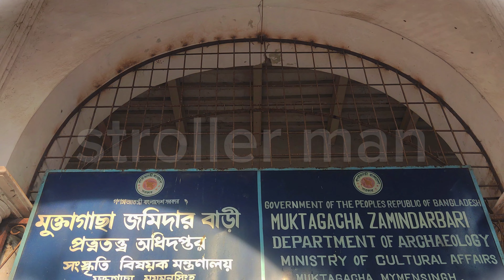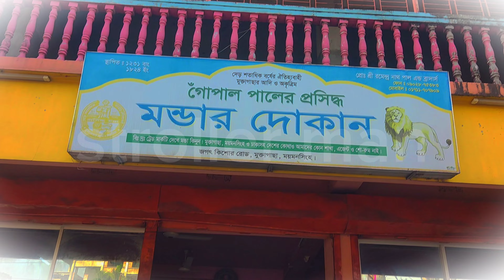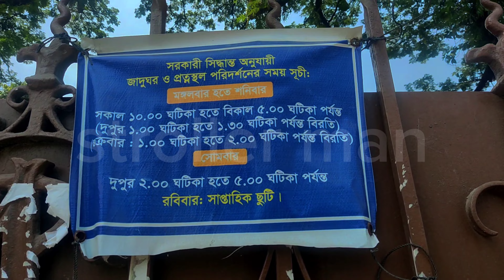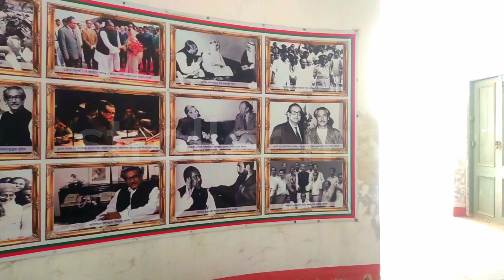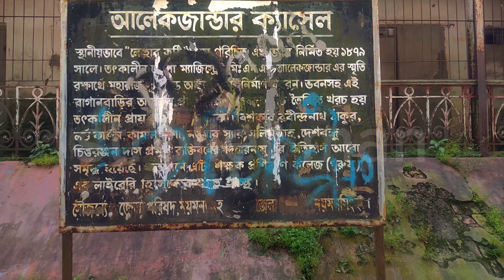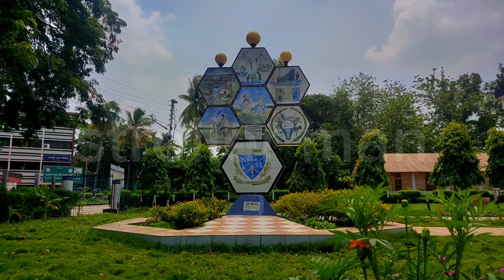ময়মনসিংহ জেলার ভ্রমণ গাইড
আলহামদুলিল্লাহ গত ৩০-০৫-২৩ বাংলাদেশের বিখ্যাত জেলা ময়মনসিংহ ঘুরতে গিয়েছিলাম।দর্শন করা জয়গা গুলো হলোঃ

১.মুক্তাগাছা জমিদার বাড়ি
মুক্তাগাছা জমিদার বাড়ি ময়মনসিংহ জেলার মুক্তাগাছা উপজেলার একটি ঐতিহ্যবাহী প্রাচীন স্থাপনা। ময়মনসিংহ থেকে ১৭ কিলোমিটার দূরে এই মুক্তাগাছা রাজবাড়ির অবস্থান। তৎকালীন মুক্তাগাছার জমিদার বৃটিশদের কাছ থকে প্রথমে রাজা এবং পরবর্তিতে মহারাজা উপাধি পেয়েছিলেন। তাই জমিদারের এই বাসভবনকে মুক্তাগাছা রাজবাড়ী বলা হয়। মুক্তাগাছা জমিদারির ১৬ টি অংশ ১৬ জন জমিদার শাসন করতেন। মুক্তাগাছা জমিদার বাড়ির প্রবেশমুখে আছে বিশালাকার সিংহ দরজা। রাজবাড়ির ভেতরে আছে জমিদারের মায়ের ঘর, মন্দির, দরবার হল, কাচারিঘর, অতিথি ঘর, সিন্দুক ঘর এবং অন্যান্য ভবন। এছাড়াও এই রাজ বাড়িতে প্রায় ১০,০০০ বইয়ের একটি দূর্লভ লাইব্রেরি ছিল, যা বিভিন্ন সময়ে হুমকির সম্মুখীন হয়। বর্তমানে এর কিছু অংশ মুক্তাগাছা বাংলা একাডেমীতে রক্ষিত আছে। প্রায় ১০০ একর জায়গার ওপর নির্মিত মুক্তাগাছা রাজবাড়িটি প্রাচীন স্থাপত্যশৈলীর অনন্য নিদর্শনের সাক্ষী হয়ে আছে। বর্তমানে রাজবাড়িটি বাংলাদেশ প্রত্নতত্ব অধিদপ্তরের তত্ত্বাবধানে রয়েছে।
২.শশী লজ

শশী লজ (Shoshi Lodge) ময়মনসিংহ জেলা সদরে অবস্থিত একটি রাজবাড়ি। ঊনবিংশ শতকে মুক্তাগাছার জমিদার মহারাজ সূর্যকান্ত আচার্য চৌধুরী দৃষ্টিনন্দন প্রাসাদ নির্মাণ করেন। মহারাজ সূর্যকান্ত তার দত্তক ছেলে শশীকান্ত আচার্য চৌধুরীর নামানুসারে প্রাসাদটির নামকরণ করেন শশী লজ। স্থানীয়ভাবে ময়মনসিংহ রাজবাড়ি নামেও পরিচিত। ১৮৯৭ সালের ভূমিকম্পে ভবনটি ক্ষতিগ্রস্ত হলে শশীকান্ত আচার্য চৌধুরী পুনরায় নির্মাণ করেন। ৯ একর জায়গা উপর নির্মিত শশী লজ ভবনের প্রধান ফটকে ১৬ টি গম্বুজ রয়েছে।

শশী লজের মূল ভবনের সামনে একটি চমৎকার বাগান রয়েছে। বাগানের মাঝখানে শ্বেতপাথরের ফোয়ারার সাথে গ্রিক দেবী ভেনাসের এক মর্মর মূর্তি স্থান পেয়েছে। ১৮ টি বিশাল কক্ষের মূল ভবনের পেছনে আছে দোতলা স্নানঘর, পুকুর ও মার্বেল পাথরে নির্মিত ঘাট। ১৯৫২ সালে শশী লজে মহিলা টিচার্স ট্রেনিং কলেজ প্রতিষ্ঠিত হলে বাড়িটির মূল ভবন অধ্যক্ষের কার্যালয় এবং দপ্তর হিসেবে করা হতো। ২০১৫ সালে ৪ এপ্রিল জাদুঘর স্থাপনের জন্য বাংলাদেশ সরকারের প্রত্নতত্ত্ব অধিদপ্তর শশী লজটি অধিগ্রহণ করে।

৩.বাংলাদেশ কৃষি বিশ্ববিদ্যালয়
ময়মনসিংহ জেলা শহর থেকে মাত্র ৪ কিলোমিটার দূরে পুরাতন ব্রহ্মপুত্র নদের পাড়ে প্রায় ১২০০ একর জায়গা নিয়ে বাংলাদেশ কৃষি বিশ্ববিদ্যালয় (Bangladesh Agricultural University) প্রতিষ্ঠা করা হয়েছে। ১৯৬১ সালে কার্যক্রম শুরু হওয়া বাংলাদেশ কৃষি বিশ্ববিদ্যালয়ে রয়েছে প্রশাসনিক ভবন, কেন্দ্রীয় গ্রন্থাগার, বিভিন্ন অনুষদীয় ভবন, ছাত্র-শিক্ষক কেন্দ্র, মিলনায়তন, বোটানিক্যাল গার্ডেন, হর্টিকালচার ফিল্ড, স্টেডিয়াম, জিমনেসিয়াম, জিটিআই ভবন, স্বাস্থ্য কেন্দ্র, ১৩ টি আবাসিক হল এবং ড. ওয়াজেদ মিয়া ডরমিটরী।

৪.শিল্পাচার্য জয়নুল আবেদিন পার্ক
বিখ্যাত চিত্রশিল্পী শিল্পাচার্য জয়নুল আবেদিনের চিত্রকর্মগুলো সংরক্ষিত আছে ময়মনসিংহ শহরের বুক চিড়ে বয়ে চলা ব্রহ্মপুত্র নদের তীরে অবস্থিত সাহেব কোয়ার্টার নলিনী রঞ্জন সরকারের বাড়িতে। ময়মনসিংহ সার্কিট হাউজ সংলগ্ন শিল্পাচার্য জয়নুল আবেদীন মিউজিয়াম এলাকায় বাঁধ দিয়ে একটি পার্ক নির্মাণ করা হয়েছে। আর এই পার্কটিই শিল্পাচার্য জয়নুল আবেদীন পার্ক (Shilpacharya Zainul Abedin Park) নামে পরিচিত।

৫.আলেকজান্ডার ক্যাসেল
আলেকজান্ডার ক্যাসেল (Alexander Castle) ময়মনসিংহ শহরের প্রাণকেন্দ্রে অবস্থিত একটি প্রাচীন ঐতিহ্যবাহী স্থাপনা। ১৮৭৯ সালে তৎকালীন মুক্তাগাছার মহারাজা সূর্যকান্ত আচার্য জেলা ম্যাজিস্ট্রেট আলেকজান্ডারের সম্পতি রক্ষার্থে এই প্রাসাদটি নির্মাণ করেছিলেন। সুদূর চীন থেকে আসা কারিগর দিয়ে কাঠ ও লোহার অপূর্ব সমন্বয়ে দৃষ্টিনন্দন এই প্রাসাদটি নির্মাণ করা হয়। প্রাসাদ তৈরীতে অত্যাধিক লোহার ব্যবহারের কারণে স্থানীয়দের কাছে এটি “লোহার কুঠি” নামে পরিচিতি পায়। সুন্দর শিল্পকর্ম ও নান্দনিকতায় পূর্ণ এই কুঠির প্রধান ফটকের সামনে দুইটি মার্বেল পাথরের মূর্তি এবং চারদিকে কয়েকটি নারীর ভাস্কর্য রয়েছে। দ্বিতল ভবনের ছাদে অভ্র ও চুমকি ব্যবহার করে প্রাসাদের ভিতরে ঠাণ্ডা রাখার ব্যবস্থা করা হয়েছিল। প্রাসাদের পিছনেই রয়েছে বিশালাকার পুকুর, ফুলের বাগান ও একটি কৃত্রিম হ্রদ।

৬.শিল্পাচার্য জয়নুল আবেদীন সংগ্রহশালা
শিল্পাচার্য জয়নুল আবেদীনের জন্মস্থান ময়মনসিংহ জেলা শহরের সাহেব কোয়ার্টার এলাকায় ব্রহ্মপুত্র নদের তীরে তাঁর কালজয়ী চিত্রকর্ম ও ব্যবহার্য নানান রকম জিনিস নিয়ে শিল্পাচার্য জয়নুল আবেদীন সংগ্রহশালা (Shilpacharya Zainul Abedin Sangrahashala) গড়ে তোলা হয়েছে। ১৯৭৫ সালের ১৫ এপ্রিল শিল্পাচার্য জয়নুল আবেদীন জেলা প্রশাসনের সহায়তায় নিজের ৭০টি চিত্রকর্ম নিয়ে তৎকালীন উপ-রাষ্ট্রপতি সৈয়দ নজরুল ইসলামের মাধ্যমে এই সংগ্রহশালার উদ্বোধন করেন। পরবর্তীতে ১৯৮৭ সালে শিল্পাচার্য জয়নুল আবেদীন সংগ্রহশালাটি একটি দ্বিতল ভবনের রূপ লাভ করে।
৭.বোটানিক্যাল গার্ডেন, ময়মনসিংহ
সবুজে ঢাকা শান্ত নিরিবিলি স্থান হিসাবে দেশজুড়ে ছড়িয়ে আছে ময়মনসিংহ জেলায় অবস্থিত বাংলাদেশ কৃষি বিশ্ববিদ্যালয়ের সুনাম। পুরাতন ব্রহ্মপুত্র নদের তীরে বিশ্ববিদ্যালয় ক্যাম্পাসের প্রায় ২৫ একর জায়গা জুড়ে বিরল প্রজাতির উদ্ভিদ সংগ্রহ নিয়ে ১৯৬৩ সালে বোটানিক্যাল গার্ডেন (Botanical Garden) প্রতিষ্ঠা করা হয়। আন্তর্জাতিক সংস্থা বোটানিক গার্ডেনস কনজারভেশন ইন্টারন্যাশনাল (বিজিসিআই) কতৃক স্বীকৃতিপ্রাপ্ত বাংলাদেশের প্রথম বোটানিক্যাল গার্ডেনে ১০০০টি বড়, ১২৭৮টি মাঝারি এবং ৪৪৬৭টি ছোট বৃক্ষ সহ প্রায় ৬০০টি বিভিন্ন প্রজাতির উদ্ভিদ রয়েছে